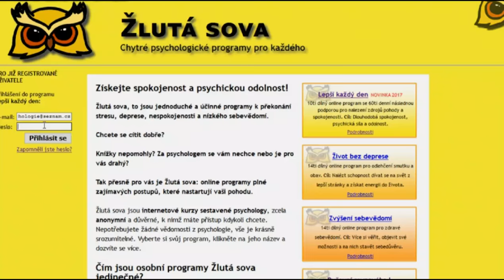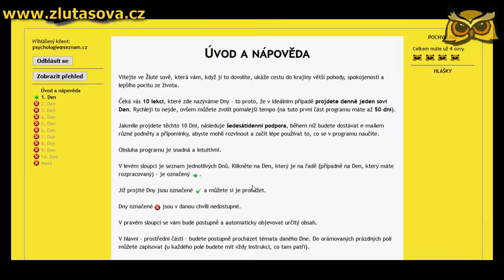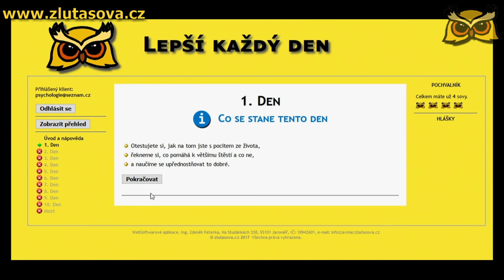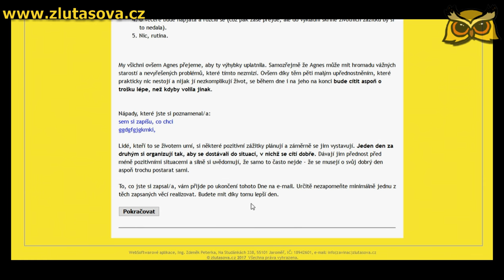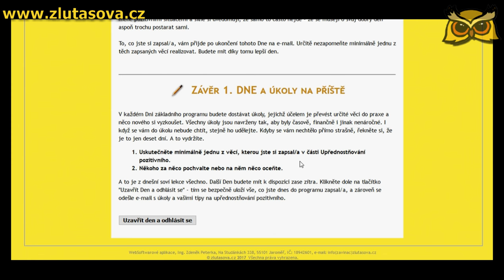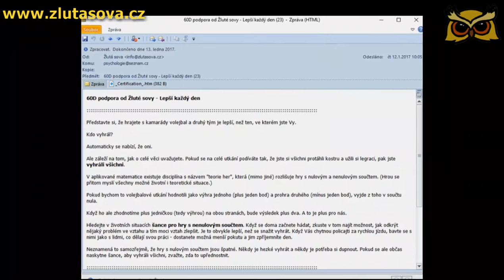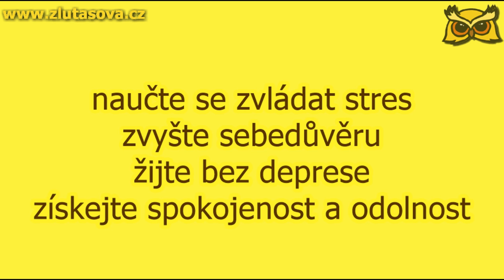Žlutá sova - online kurzy pro duševní pohodu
Seznamte se s kurzy Žlutá sova, které pomáhají proti stresu, úzkosti, depresi a nízkému sebevědomí. Z pohodlí domova zjistěte, jak na spokojenost a psychickou odolnost.

ONLINE PSYCHOTESTY:
- online testy OSOBNOSTI, test psychických PORUCH, test paměti, EQ test, partnerský test a další

PODÍVEJTE SE I SEM:
Osobní blog - co zrovna dělám, tvorba, ze života
Relaxace - relaxační techniky, relaxace ke stažení, návody na relaxování a meditace
Deprese - informace o depresi - příznaky, příčiny, léčba, psychoterapie, typy deprese, deprese u dětí
Vyhoření - syndrom vyhoření, příčiny, příznaky, stadia, jak nevyhořet, jak vyhoření zvládat a překonat
Pozitivní psychologie - zdarma e-book ke stažení
Sebevědomí - zdravé sebevědomí, sebedůvěra, zvýšené a snížené sebevědomí